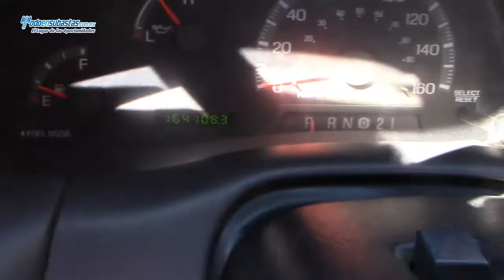Ford / F-250 / 2007